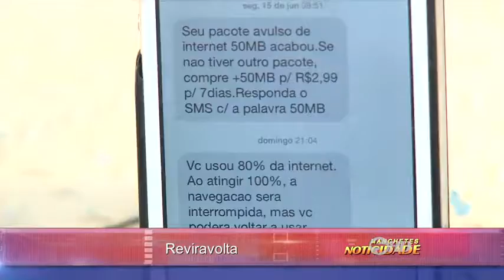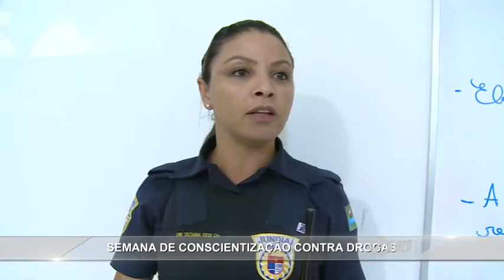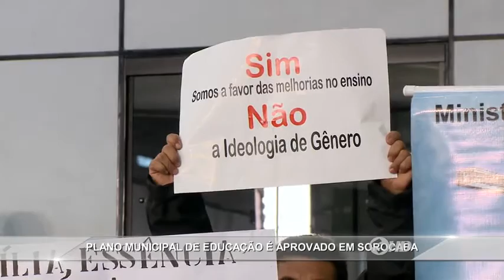Manchetes Noticidade - TV Sorocaba 25-06-15 (Parte 01)